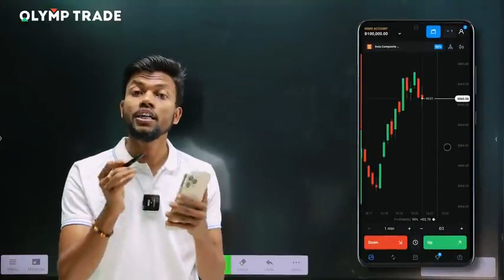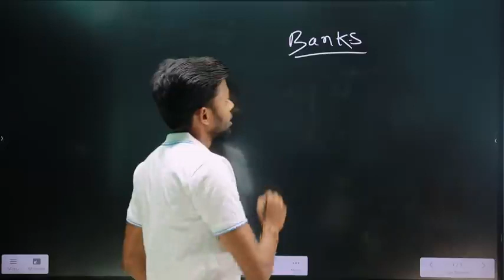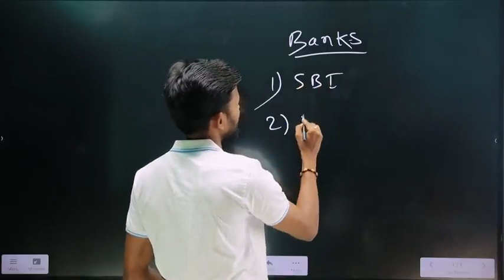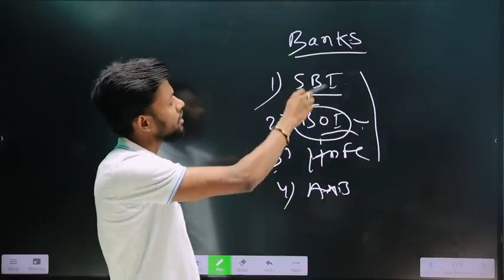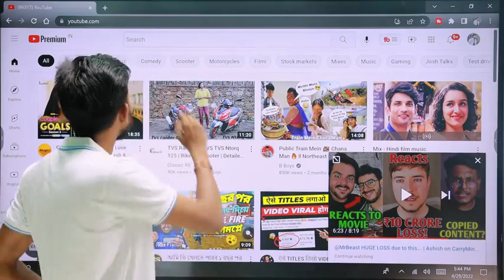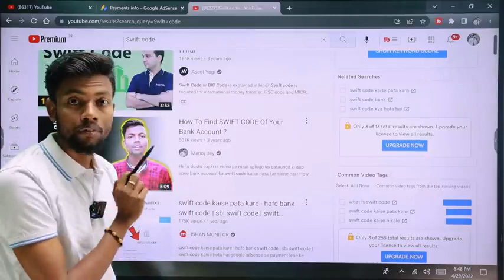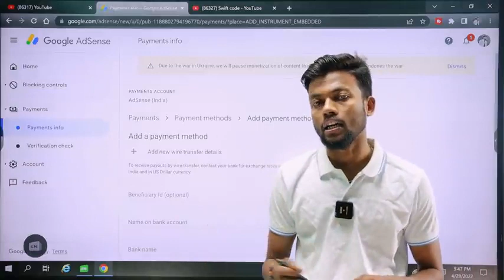Manoj dey, YouTube se bank Account kaise jode? how to link bank account to your youtube created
shorts#foryouforyou youtube .